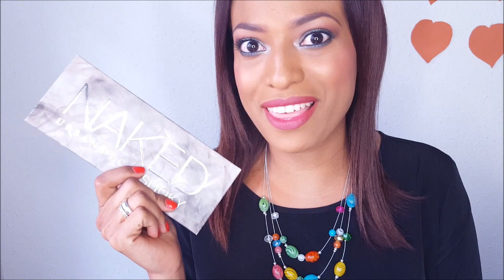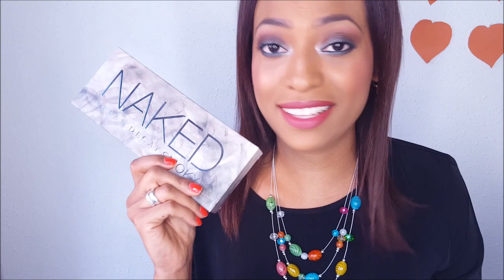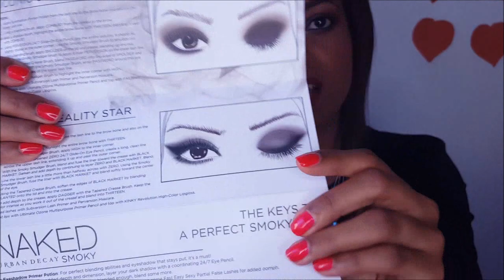NAKED SMOKY Urban Decay | Reseña + Swatches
Hola hermosas!!Tenía muchas ganas de mostrarles y hablarles de esta nueva paleta, espero les guste la reseña! ya somos 3000 CUCURUSAS! Gracias LAS QUIERO!

IMPORTANTE: Ninguna empresa me está pagando para hablar de estos productos, todos en su totalidad son comprados con mi dinero y la opinión que doy es sincera y de acuerdo a mis impresiones
♥Soy la creadora de este video por lo que tengo todos los derechos sobre el mismo.

Cámara: Samsung Galaxy S6
Editor: Windows Live Movie Maker